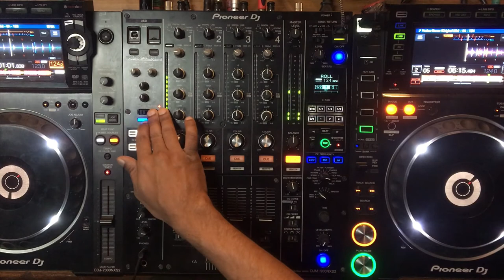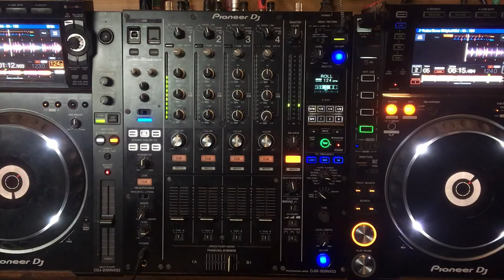Getting 2 extra decks by using the Roll Beat FX on the DJM900NXS2 Mixer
The Roll can be an incredibly useful effect as it's functionally a sampler, so here's one way of using it creatively.

★ CHAPTER INDEX ★

★ FOLLOW BEATWORX ★

If you're new here, I'm Ashwin Baburao and I'm a musician & educator, and co-founder at Beatworx along with my brother Ashrith Baburao and I love sharing tips and tutorials.